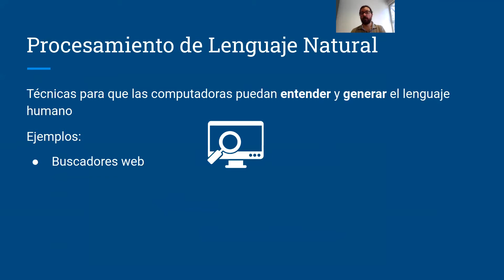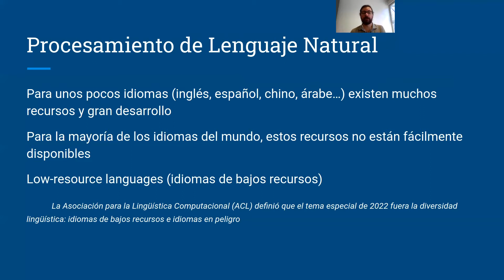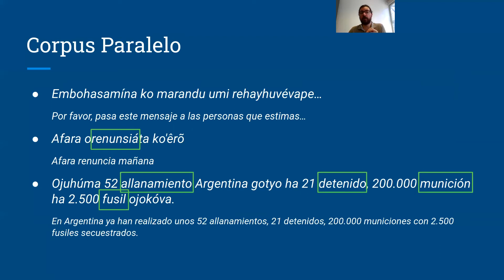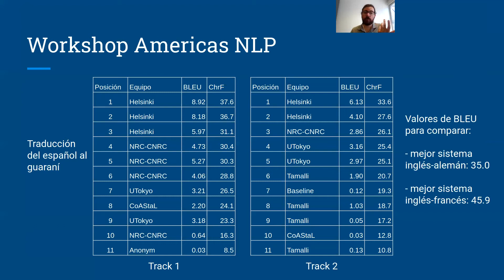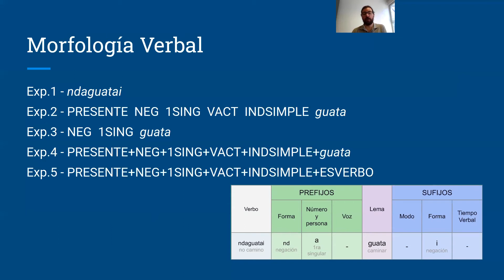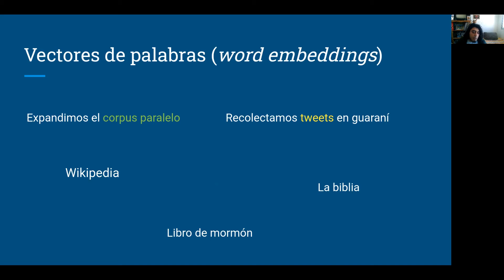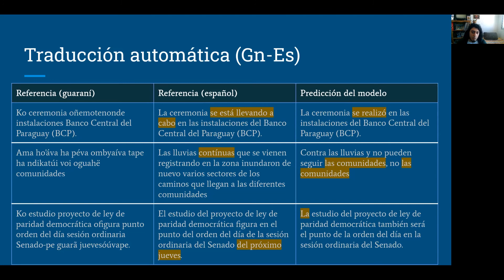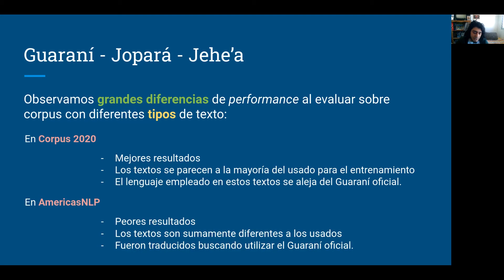Panel XV: Procesamiento del Lenguaje Natural y Dialectología: el caso del Guaraní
Yliana Rodríguez - UDELAR, Uruguay
Luis Hernán Chiruzzo - UDELAR, Uruguay
Dionisio Fleitas - Universidad Nacional de Itapúa, Paraguay
Aldo Álvarez - Universidad Nacional de Itapúa, Paraguay